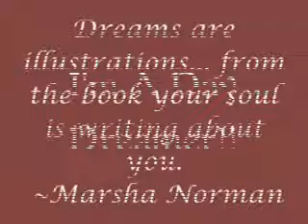Day Dreamer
I just like this song.. And I seem to be able to relate to it just a little bit. Not the best video..